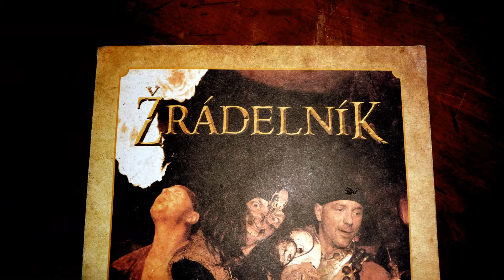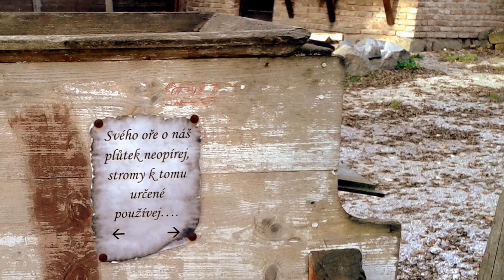Dětenice, listopad 2014